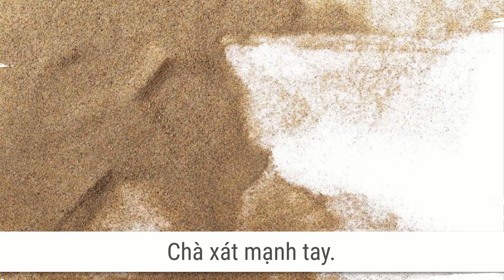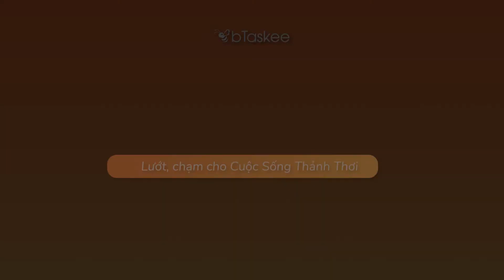Cách Xoá Vết Trầy Trên Sàn Nhà Cực Hữu Hiệu | Giúp Việc Theo Giờ - bTaskee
🔶 Trải nghiệm ngay ứng dụng giúp việc nhà "toàn năng" của bTaskee tại
Giúp việc nhà theo giờ nay đã có mặt trên ứng dụng điện thoại. bTaskee là startup tiên phong trong việc hiện đại hoá công việc giúp việc nhà tại Việt Nam.

Thông qua ứng dụng giúp việc nhà theo giờ bTaskee, cả người lao động giúp việc và những khách hàng có nhu cầu tìm kiếm sẽ chủ động và có thể sắp xếp để phù hợp thời gian của bản thân. Đem đến một cuộc sống thảnh thơi, thư giãn và tốt đẹp hơn.
bTaskee, lướt chạm cho cuộc sống thảnh thơi!

⚠️ Bạn đang tìm Người Giúp Việc NHƯNG ⚠️
- Phải lo lắng về chỗ ăn ở cho Người Giúp Việc.
- Bạn ngại ở chung với người lạ, mất đi sự riêng tư.
- Bạn lo lắng Người Giúp Việc có việc bận đột xuất dài ngày, không có người lo công việc.
- Khó khăn tìm được người ưng ý
👉 Vậy hãy để bTaskee giúp bạn!!!

❓ Tại sao lại chọn bTaskee?
☑ bTaskee là ứng dụng đặt người giúp việc nhà qua app điện thoại.
☑ Thông tin người giúp việc rõ ràng, minh bạch.
☑ 95% khách hàng hài lòng.
☑ Đặt người giúp việc chưa đến 1 phút.
☑ Thanh toán thuận tiện, linh hoạt.
Hãy tải và trải nghiệm ứng dụng bTaskee ngay hôm nay!
Xem thêm:
Giúp Việc Theo Giờ - Ứng Dụng Giúp Việc Theo Giờ bTaskee Trên VTV9 | Giúp Việc Theo Giờ - bTaskee